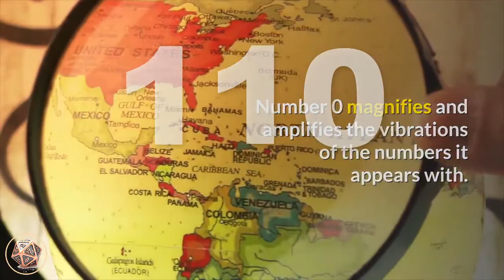🔴 Angel Number Meanings 110 ✅ Seeing 110 ✅ Numerology Box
Number 110_meaning is comprised of the attributes and energies of number and number 0, with number 1 appearing twice, amplifying its vibrations. Number 1 signifies assertiveness, independence and uniqueness, motivation, striving forward and new beginnings, positivity and achieving success. Number 1’s appearing twice resonates with the karmic Master Number 11. Number 11 symbolizes the principles of spiritual awakening and enlightenment, high energy, inspiration and intuition, self-expression and sensitivity. Number 11 tells us that to connect with our higher-selves is to know and live our true soul mission and life purpose. Number 0 magnifies and amplifies the vibrations of the numbers it appears with. Number 0 a message to do with developing one’s spiritual aspects and is considered to represent the beginning of a spiritual journey and highlights the uncertainties that may entail. It suggests that you listen to your intuition and higher-self as this is where you will find your answers. Number 110 is a powerful energy of motivation, achieving goals and aspirations and the ‘God’ force energies.

angel_number_110 is a message to keep your beliefs, thoughts and mind-set focused upon your personal spirituality and serving your Divine life purpose, as you are now creating your own reality. Engage yourself in creative and positive endeavours and activities and know that these will enhance your life in many unexpected ways. Be grateful for the blessings in your life, and for those yet to come.

Angel Number 110 brings a message from your angels to use your personal skills, talents and creativity in a productive manner.  Have no fear of stepping forth of your path as your angels are by your side, offering guidance and support. Listen to the guidance of your intuition and take the necessary steps to achieve your goals and aspirations.

Angel Number 110 urges you to pay attention to your thoughts and impressions as these are revealing the answers to your prayers and providing guidance.